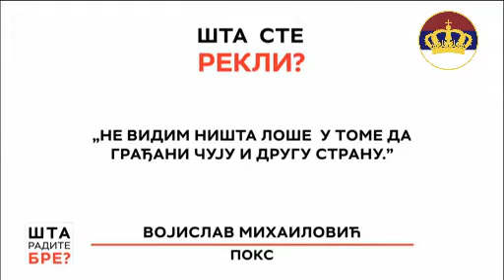Отварање канала Раша тудеј на српском прилика да се чује и друга страна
Покрет обнове Краљевине Србије (ПОКС) сматра непримереном критику известиоца Европског парламента Владимира Билчика, који је оптужио Србију да се дозволом емитовања руског ТВ канала на српском језику сврстала на руску страну у рату у Украјини.